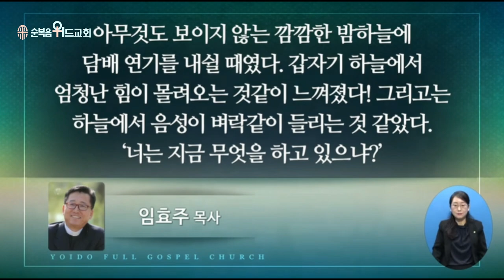2023년 4월 23일 주일설교 ▶ 이영훈 목사님의 써머리바이블 - 빈 배 인생 ▶ 요 21:1-6